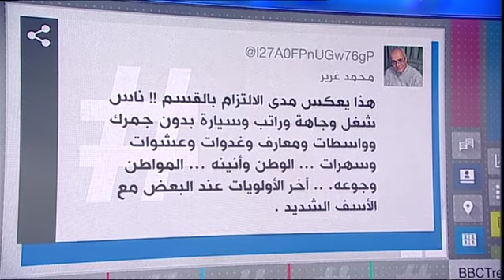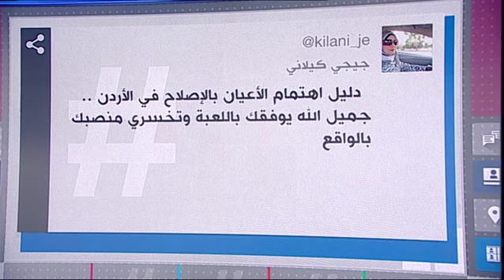بي_بي_سي_ترندينغ | جدل في الأردن بعد انتشار فيديو لبرلمانية تنشغل باللعب بجوالها أثناء كلمة الرئيس